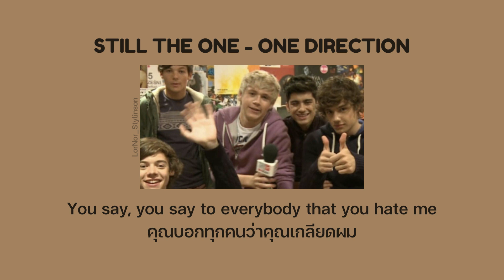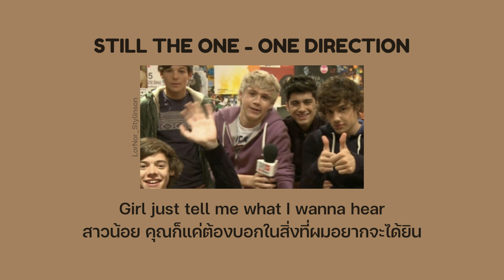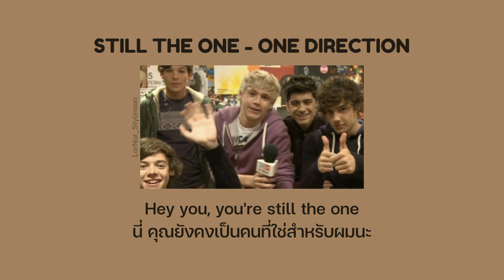แปล Still the one - One Direction (Thaisub)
สวัสดีค่าาา เพลงนี้เป้นอีกหนึ่งเพลงของวันไดเรกชั่นที่เราชอบมากๆ เนื้อหาจะเกี่ยวการง้อแฟนเก่าค่ะ เหมือนกับว่าเราปล่อยเค้าไปแล้วแต่เราเพิ่งจะรู้ตัวว่าเค้าคือคนที่ใช่ เราเลยอยากให้เค้ากลับมาอีกครั้งค่า
บางส่วนของเนื้อหาสามารถตีได้หลายมุมมอง อันนี้เป็นมุมมองของคนแปลเองนะคะ ถ้ามีส่วนไหนไม่ถูกใจยังไงก็ขออภัยด้วยค่า

-LorNor-
Hey guys!

-LorNor-